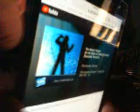The World i know